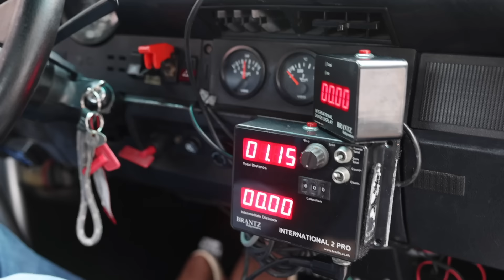VW Käfer 1303 LS, Bj. 1972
Mehr Informationen zu diesem VW Käfer 1303 LS, Bj. 1972 und noch viele weitere schöne Autos findet ihr auf unserer